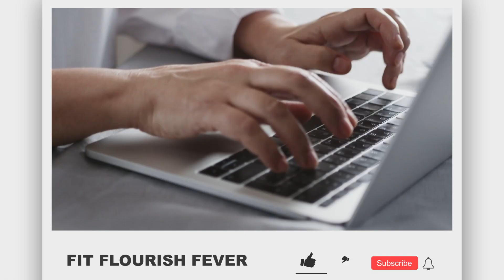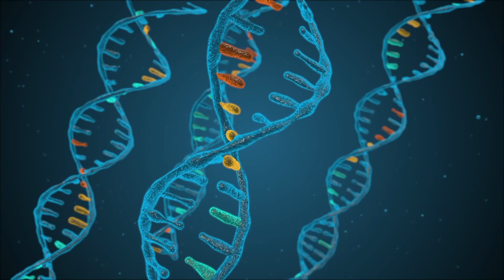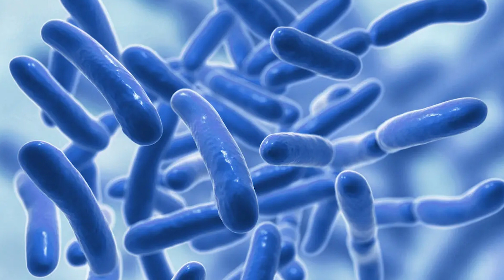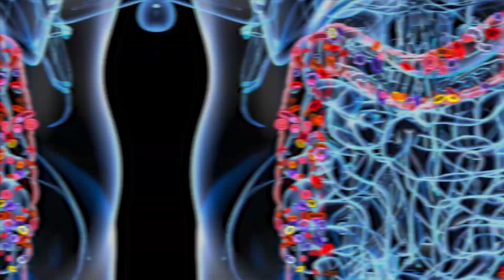15 best foods for gut health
Maintaining a   is crucial for overall well-being, as it's linked to digestion, immunity, and even mental health. Here are 15 foods that are generally considered beneficial for gut health with number 1 being my favorite: